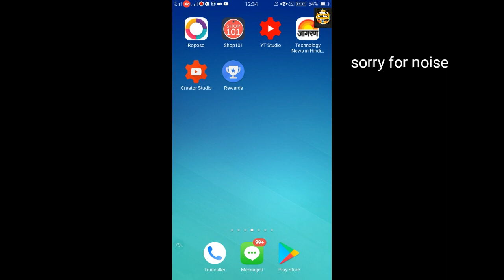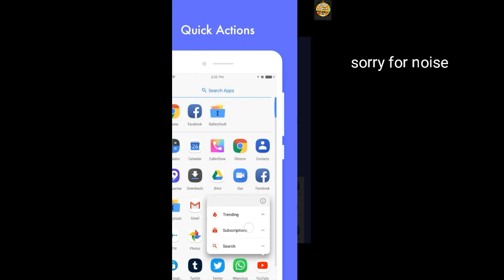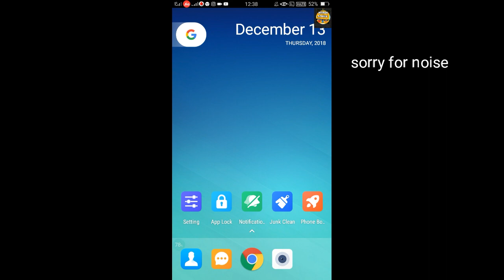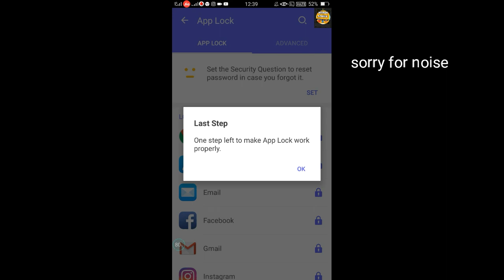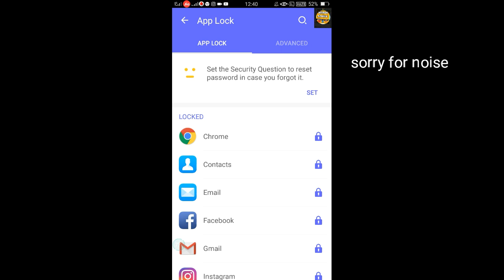2019 best mobile theme launcher | 2019 android launcher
🙏Namaskar Dosto Hindi India YouTube channel Mein aapka swagat hai

Meri aap se Ye Guzarish hai👇 please aap ka chota bhai samajh kar kar do

Your Enquiries 👇

Android _theme_launcher

Hamesha muskurate rahiye 😊